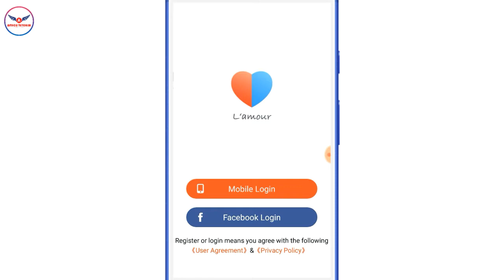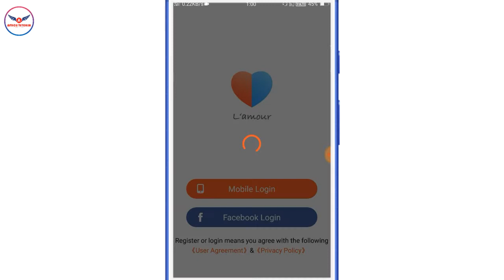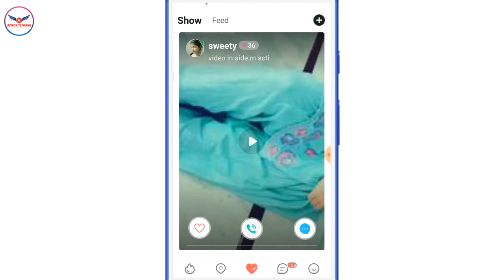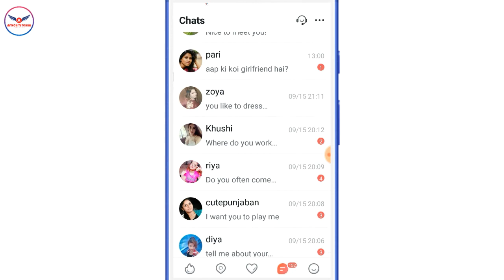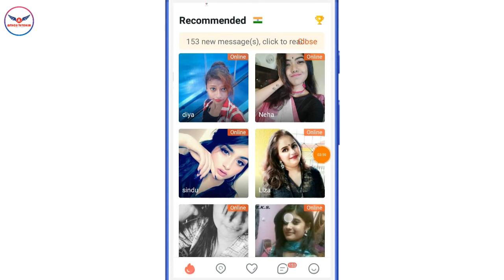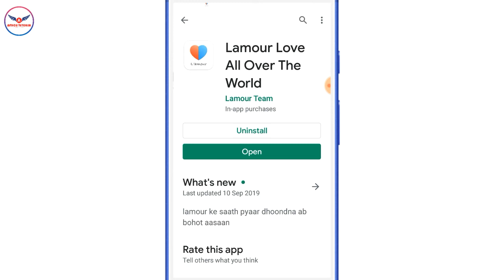How to Best Lamour Love All over The World Dating Android app